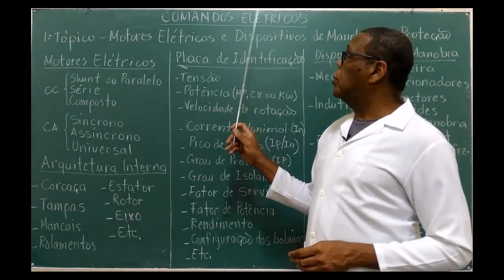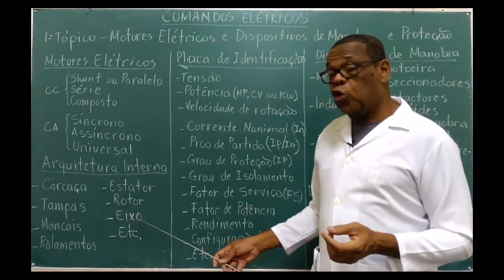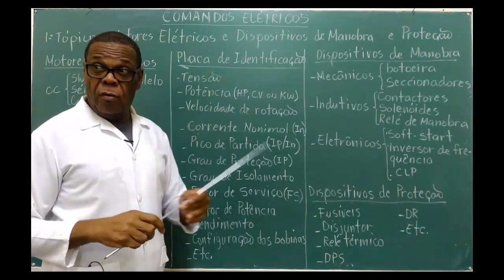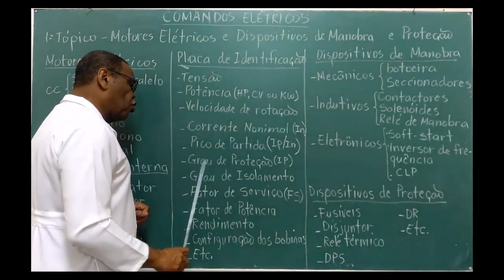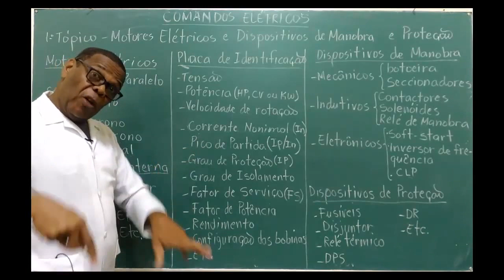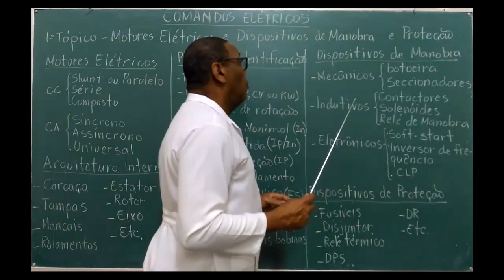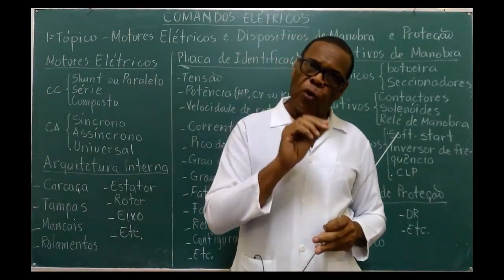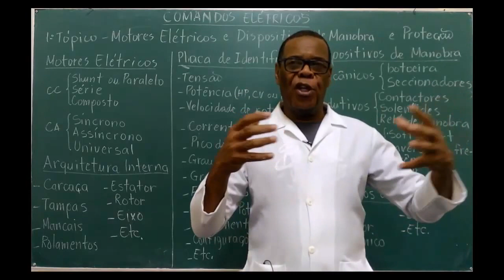Comandos Elétricos Motores e Dispositivos de Manobra e Proteção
Dar aquele "joinha" se as informações somaram alguma coisa para você.